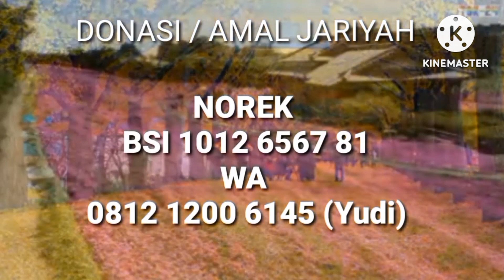Hancur! WARISAN 7 PRESIDEN AMAT BERAT. Jika Anies gagal atasi warisan itu, ia pasti hancur...!!!